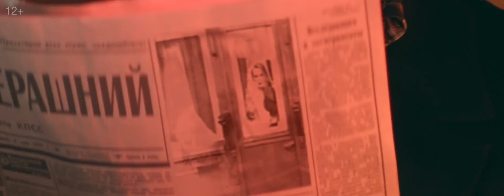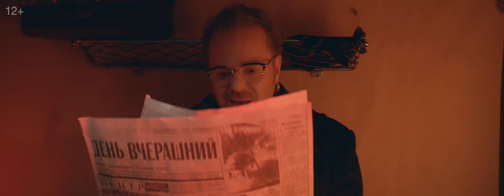Владимир Пресняков - Ты у меня одна (Премьера клипа) 2019 🎬